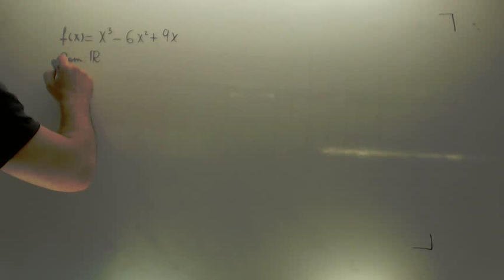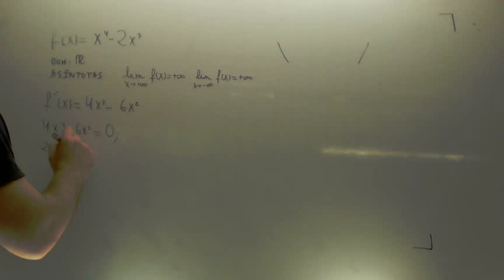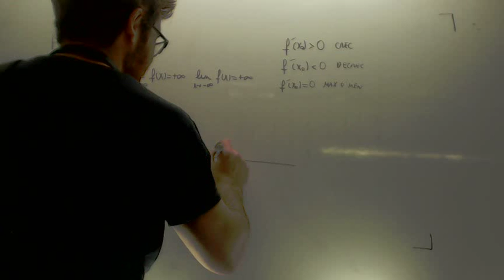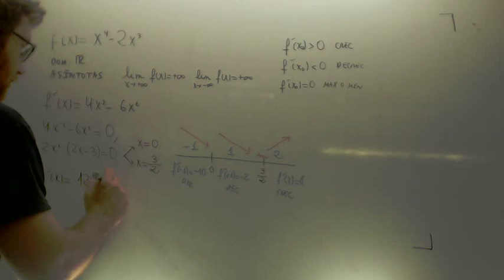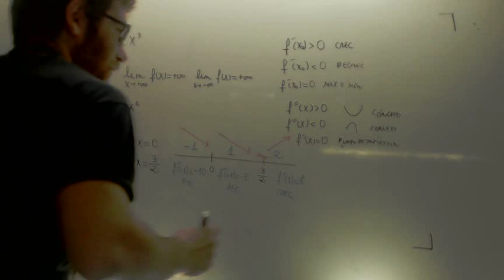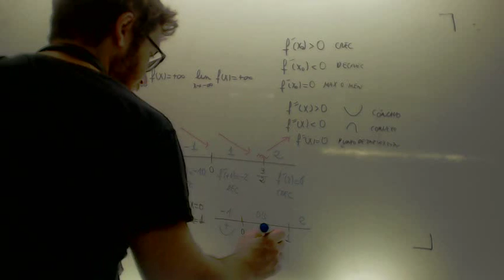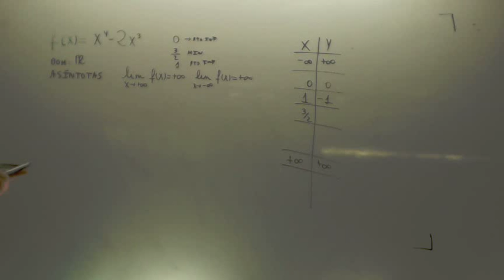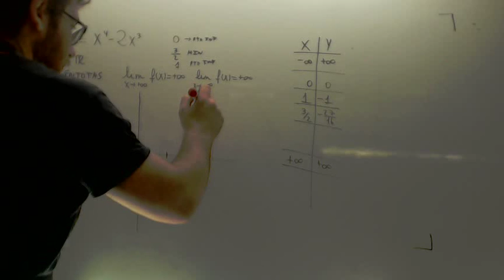Grafica de una funcion polinomica con raiz doble Matematicas 2º Bachillerato Academia Usero Estepona